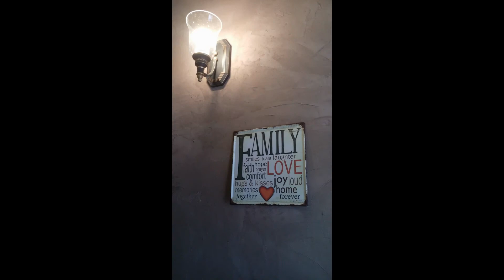樂土- 樂居赤崁